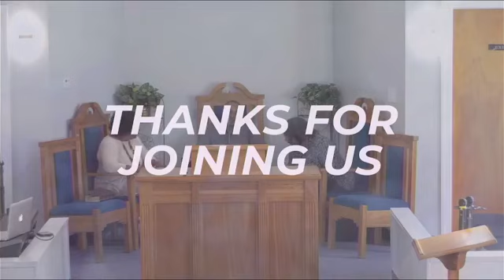Evidence | Brother Aaron Cornish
Matthew 3:8; Matthew 5:13-16